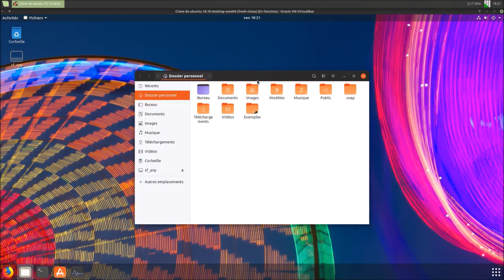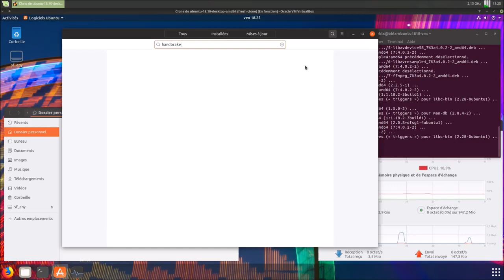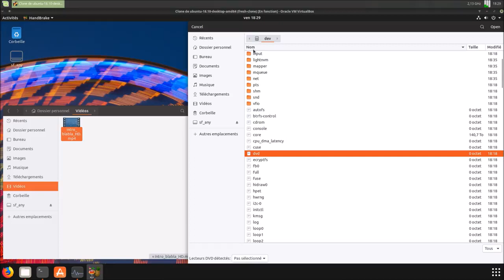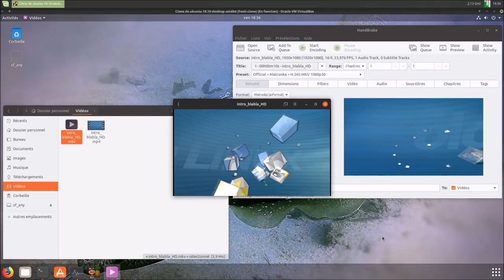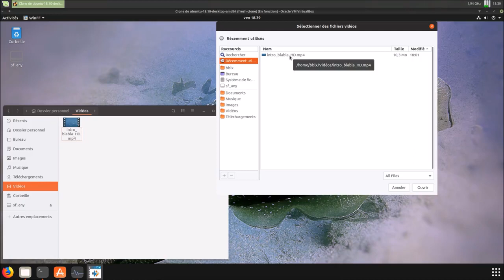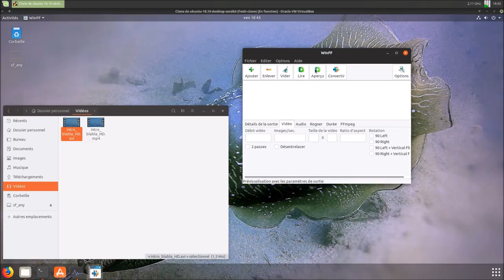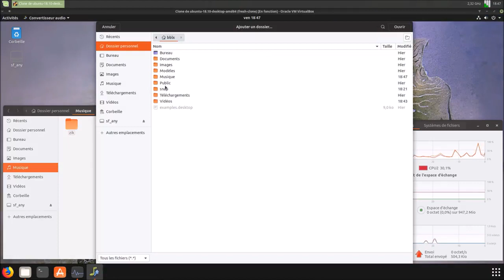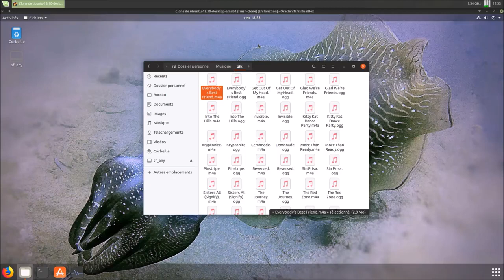Voici un de mes logiciel | HandBrake-WinFF-SoundConverter | PROVENANCE FACEBOOK | ARTICLE DE BLOG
WIKI UBUNTU